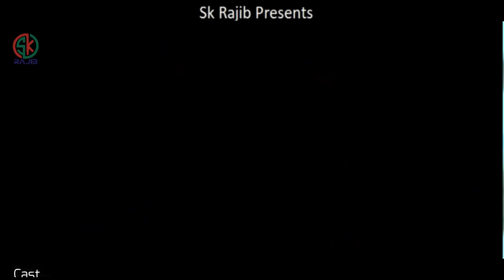কলিজার টুকরা রে আমার | Kolizar Tukra Re Amar 😭আপনার জীবনের শ্রেষ্ঠ কষ্টের গান একা শুনুন 💔Sa Abdulla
Song,Kolizar Tukra Re Amar
Singer,Sa Abdulla
Cast,Sk Rajib&Sati&Sakib
Lyric&Tune,Sa Abdulla
Music,Sajol Babu
Dop,Sa Sojib
Edit&Color,Sk Rajib
Director,Sk Rajib
Thanks,Sk Sojib&Josim Mondol
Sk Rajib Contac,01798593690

এস কে রাজিব ইউটিউব চ্যানেল অনুমতি ছাড়া এই গানটির যদি অন্য কোন চ্যানেলে আপলোড করা হয় বিনা নোটিশে ইস্টাইক দেওয়া হবে?

ANTI ,  PIRACY WARNING*** This Content
copyright Is reserved for Sk Rajib Any
unauthorizid reproduction ridestribution
or re upload is strictly prohibeted of this
material Legal action will be taken agianst
thoes who violete the copyright of the
followoing material presented

Kolizar Tukra New Song,Kolizar Gan,Koster Gan

,,,,,,,,,,,,,Sk Rajib,,,,,,,,,,,,,,